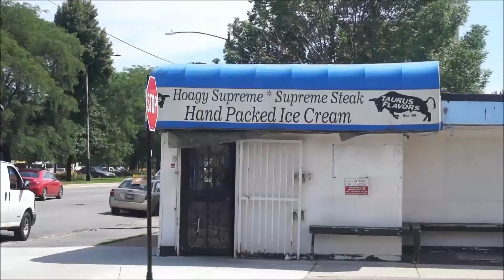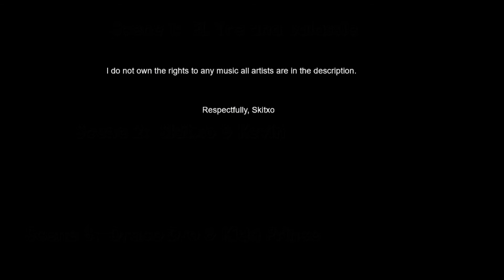illiana EP1 ft Kev & kidd prince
Just trying to get a cheap laugh or two constructive feedback is welcome and respected but just know it is clapback season.

Written by me Skitxo directed and supported by all those you see here and behind the scenes.

Instagram: @Kidd_Prince @g.kevoo and my personal @skitxofranik

Songs used

FKJ & Masego "Tadow"
Ski mask the slump god ft xxxtentacion "take a step back"
Xxxtentacion "moonlight"